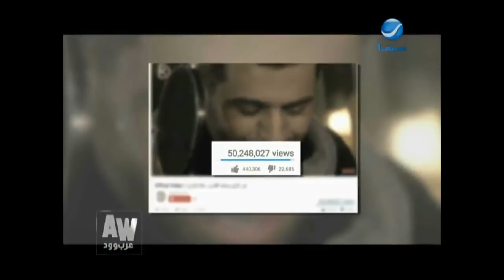لقاء الفنان محمد الفارس في برنامج عرب وود روتانا سينما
snapshat.mohammedfares84